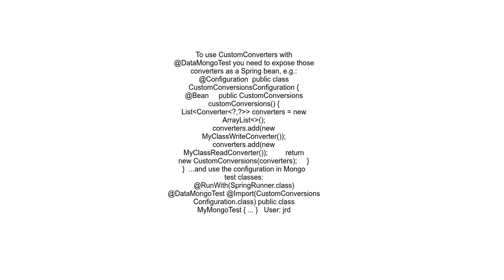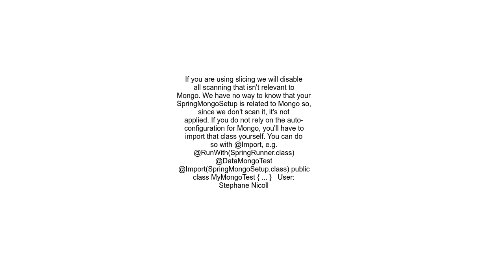How to use custom converters